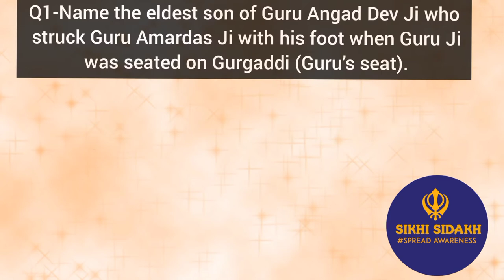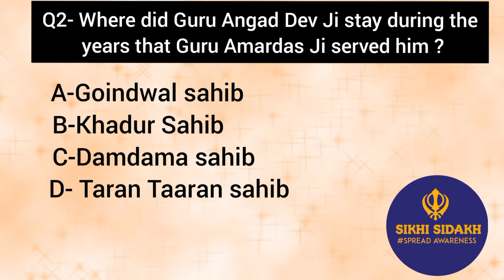Guru Angad dev ji's biography